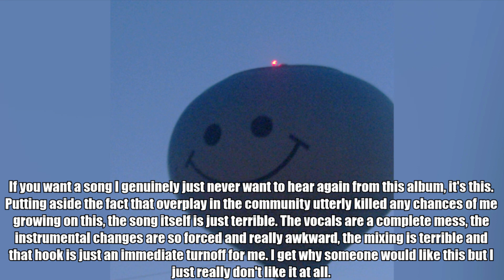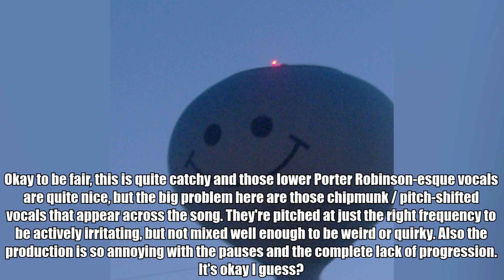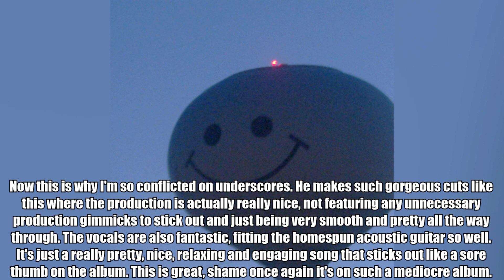Ranking underscores' fishmonger LP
Ranking #399

Yeah... I don't get it. I mean fine if you like it, underscores clearly put his all into this and it's respectable, but at the end of the day this barely offers anything I personally enjoy in electronic music. Hyperpop as a genre already wasn't really my thing, and the production here to me is just not good at all. Sorry to all those who like this, but it's a total dud and I have zero interest in revisiting it...